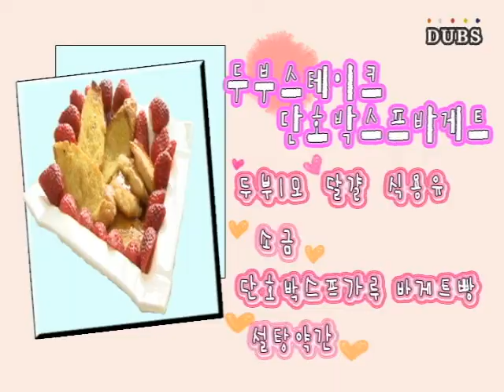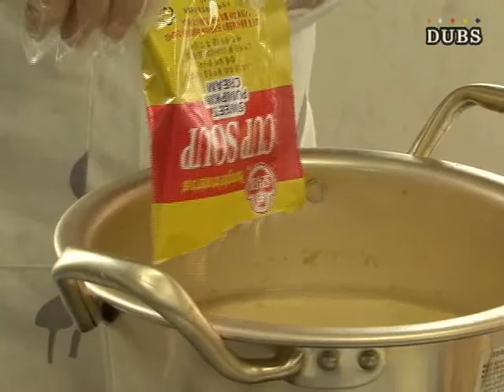자취요리백서_3회_두부로 스테이크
자취생, 하숙생을 위한 요리시간
 자취요리백서!
 제 3회에선 브런치로 두부스테이크와 단호박스프바게뜨를 만들어봅니다.

PD : 김형민
       박양지
       김지영
ENG : 박찬경
제작 : DUBS